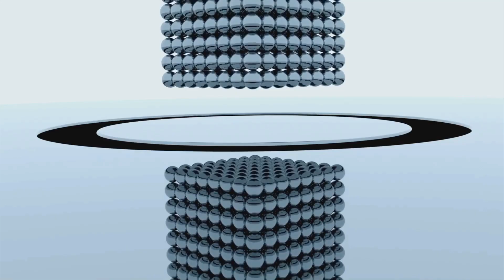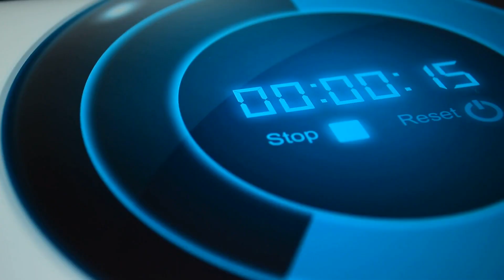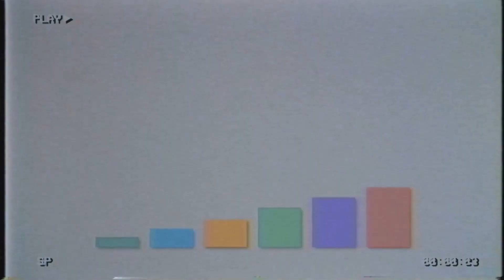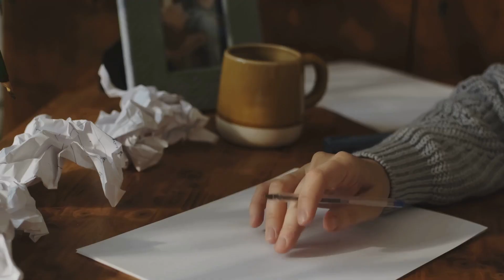El cuerpo humano: Sinestesia, el misterioso poder del cerebro multisensorial | Documental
Imagina poder saborear las palabras o ver un estallido de colores al escuchar música. En este documental emocional y educativo, nos adentramos en el asombroso mundo de la sinestesia: cuando los sentidos se entrelazan de forma inexplicable.

Descubrirás cómo algunas personas pueden oír los colores y ver los sonidos, y cómo este misterioso fenómeno nos revela los secretos de un cerebro multisensorial.

A través de historias reales, experimentos científicos revolucionarios y narración cinematográfica, explorarás los límites de la percepción humana y la maravilla oculta dentro de cada mente.

Prepárate para emocionarte y sorprenderte con descubrimientos que cambiarán cómo entiendes tus propios sentidos.

💥 ¡No te pierdas esta increíble aventura por la mente humana! Descubre los misterios de la sinestesia y déjate inspirar por las maravillas del cuerpo humano.

00:00:00
Introducción a la Sinestesia

00:00:28
La Sinestesia y el Cerebro Multisensorial

00:00:59
¿Qué es la Sinestesia?

00:03:10
Tipos de Sinestesia

00:06:39
La Realidad de la Sinestesia

00:09:58
El Cerebro Sinestésico

00:12:02
Neuroimagen y Conexiones Cerebrales

00:13:39
Testimonios de Sinestésicos

00:16:23
Conclusión